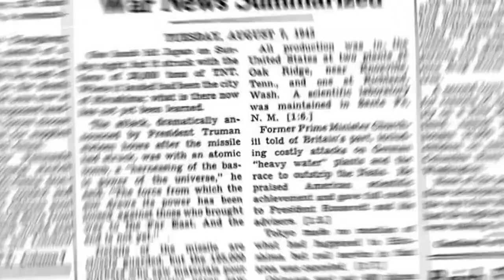Meet The Author: Jan Eliasberg